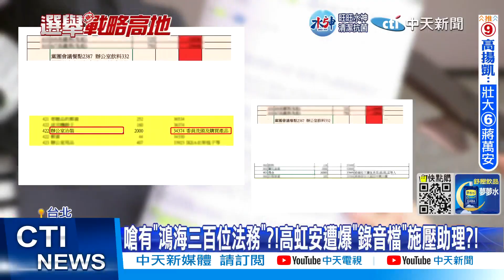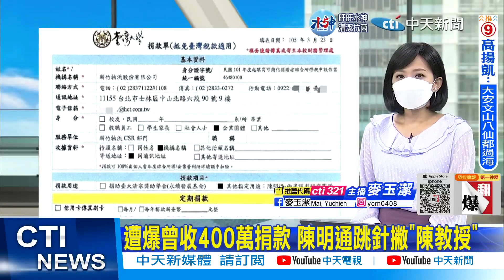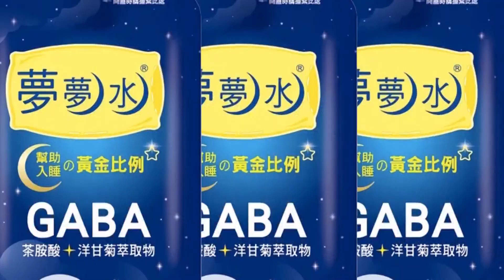【每日必看】遭爆曾收400萬捐款 陳明通跳針撇"陳教授"｜水果病蟲害變天災?! 陳吉仲:現金補助聽我的 20221125